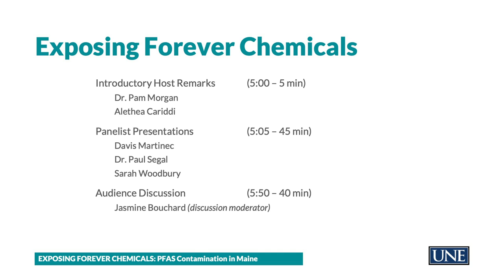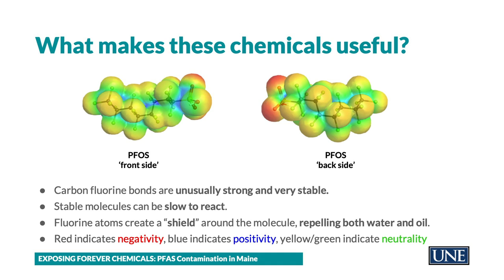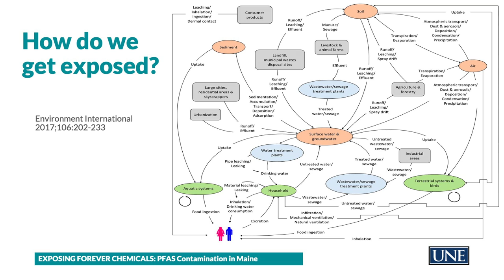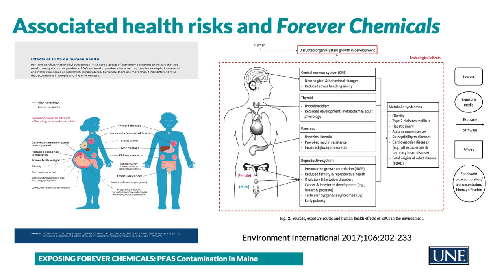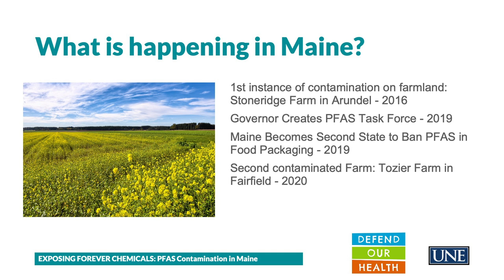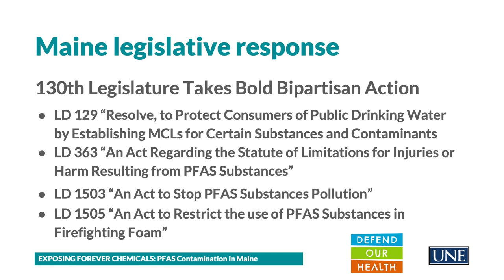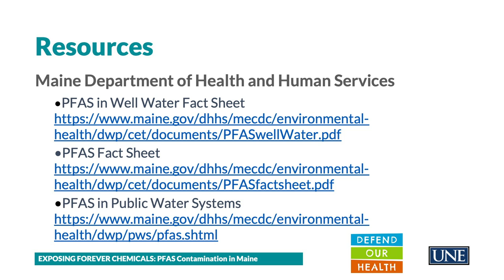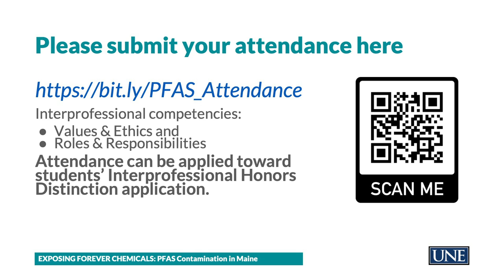Exposing Forever Chemicals: PFAS Contamination in Maine (Part 1)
PFAS contamination, also known as forever chemicals, uniquely illustrates the interdependence of human health on our environment.  While the State of Maine and our municipalities grapple with the logistical considerations of safe disposal of the chemicals, we explore healthcare, environmental protection and legislative advocacy concerns of this issue.

Our panel of experts:

Davis Martinec, Environmental Health & Safety Specialist, UNE
Dr. Paul Segal, College of Osteopathic Medicine, UNE
Sarah Woodbury, Director of Advocacy, Defend Our Health
Join us for the discussion to:

Examine how PFAS are affecting the health of local people.
Explore solutions for decreasing our exposure to toxic chemicals in the environment.
Learn about multiple approaches to solving a human-environment health issue.

ADDRESS
United States

Alethea Cariddi
Sustainability Office